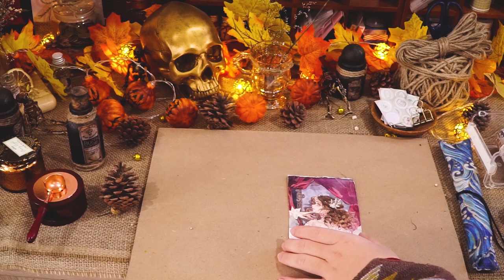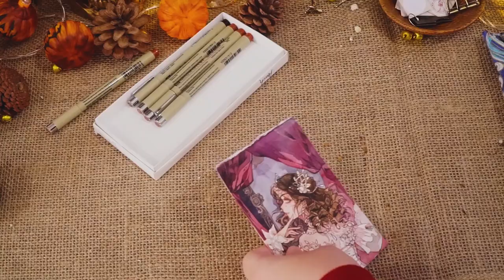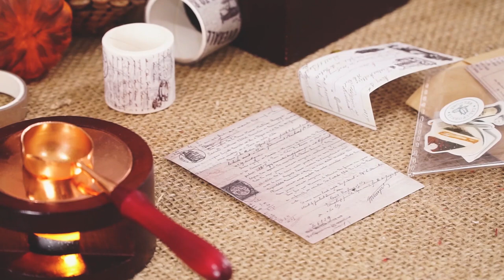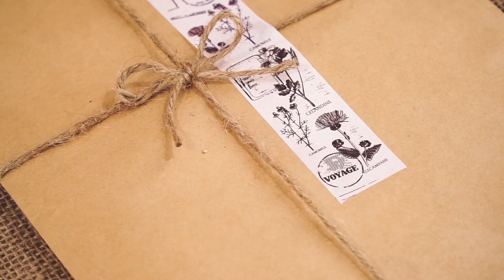𝙿𝙰𝙲𝙺 𝕮𝖔𝖒𝖒𝖎𝖘𝖘𝖎𝖔𝖓 𝕬𝖗𝖙𝖜𝖔𝖗𝖐𝖘 ✨( Đóng Gói Tranh Commission )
In this video, I will illustrate my own process packing the commission works for my clients and how I seal them accurately before sending them to the local post office.

The craft papers, sealing wax and other items relate to the video can all be collected and bought easily through apps or [ Art & craft ] shops. I'll soon link them onto this description right after the video is published so you guys wont have to struggle to find the place selling those stuff.

I also have an announcement that we gonna have new watercolor speed-painting video next week as a way to celebrate the holiday season. Hope you all will like it and pls give my a thumbs up if you like my videos, It's really my motivation to create more better contents in the future.

So, here is the supply / art&craft stores for you guys ( I'm really sorry for the late update)

This is the shop that I frequently visit for the key matterials of my works: Papers,  watercolor tubes. Highly recommend for the owner are the professors and teachers who came from the University of Fine Arts in HCM city. They would know exactly what you are seeking for and what product is suitable for you to use base on your conditions.

GOOD-PRICE CRAFT PRODUCTS FOR HANDMADE STUFF.
TÝ PHƯỚC ART&CRAFT SHOP.

This place is not really as perfect as HOA CU 62 which I shared above because of the amateur of the staff, It's kinda wasting-time asking the staff for the product that you're looking for, 80% of them know nothing about the quality of the supplies and some of the product were priced much higher than other art supplies stores in the city. However, this place is a perfect place if you want to buy craft materials such as mini candles, craft papers, decorations, etc. And they're very cheap. Much cheaper than other craft stores that I know.

PACKS OF STICKER, AESTHETIC CRAFT PAPERS ( SHOP ON SHOPEE APP )

In the past ( 5months ago), I would love to give this 'journal bullet' shop on shopee a big promo but then, due to the 2nd and 3rd time buying stuff and got lots of stuff I ordered being missing ( or not being prepared carefully ), I literally changed my mind and stop looking for new arrivals and further orders. The items are really cheap, really suitable for people who are kinda "low-budget" or students who can't afford for high-quality stuff from fine stores. What a pity. ( I also heard people complained about the irresponsibility of this shop so if you still want to use this shop's service, please be careful.

There's a fact that I didn't have any experience buying stuff from this store for they not sell what I particularly looking for, but base on the feedback of the other customers, it really is a good store and can be trusted with its good TOS.

[ 3 ] [ TIỆM TẠP HÓA MT ]

I recently followed this shop on Instagram and most of the items are really, really cute, really fit with my workspace theme and of course, good price haha.

[ 4 ] [ TJT Stationery & Art gift ]

2 words: HIGHLY RECOMMENDDDDDDDD !!

I believe that this is one of the most popular stationery stores to the journal bullet community. Lots of cute items, the prices are not too expensive, also not too low, and they are all continuingly updated, restocked.

Chào mọi người, mình trở lại rồi đây haha.

Trong chiếc video này thì mình sẽ minh họa lại quá trình mình niêm phong tranh comm và đóng gói chúng trước khi đem ra bưu điện ở địa phương vân chuyển đến khách hàng của mình.

Thông tin về giấy thủ công, wax niêm phong và mọi món đồ liên quan trong video này sẽ sớm được mình cập nhật lên phần mô tả video này sau khi video này được đăng tải lên Youtube để mọi người không phải chật vật tìm kiếm nơi bán chúng nha.

Sẵn thì mình cũng xin thông báo là sau một thời gian dài không cho ra thêm chiếc video mới nào về màu nước thì cuối cùng vào tuần sau, cụ thể là cuối tuần, mình sẽ có một video liên quan như một phương thức để chúc mừng mùa lễ hội này nhaaaa. Hi vọng mọi người sẽ thích video mới đó của mình và nếu các bạn thích video của mình sau khi xem chúng thì cho mình xin một cái like nhỏ để cổ vũ tinh thần cho mình tạo ra nhiều nội dung chất lượng hơn trong tương lai nha.